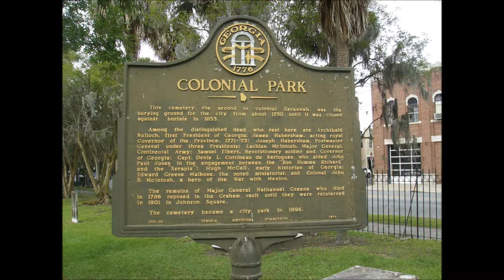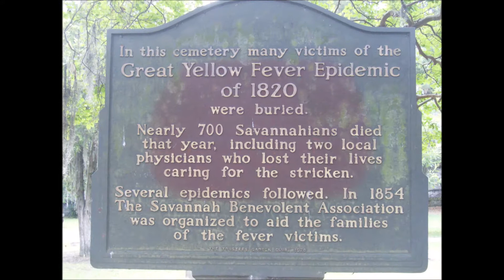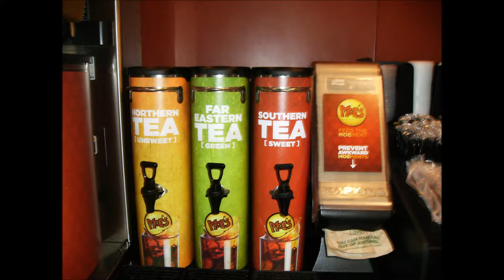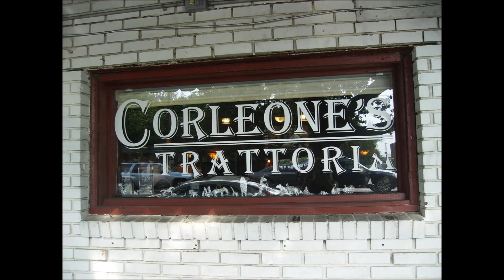Savannah GA Day Two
Day two, we are still walking everywhere in this beautiful historic Southern city.